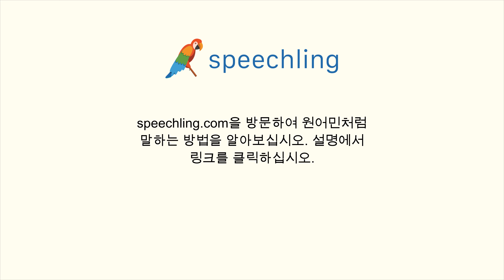한국어로 "경고하다" 말하는 법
남자 목소리 :
경고하다

여성 목소리 :
경고하다